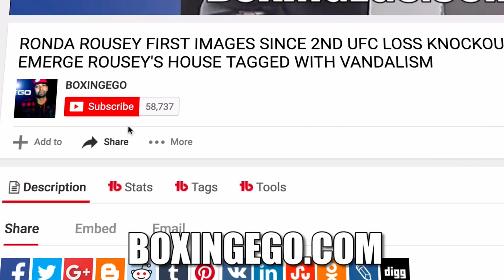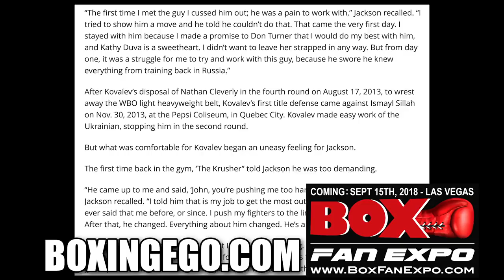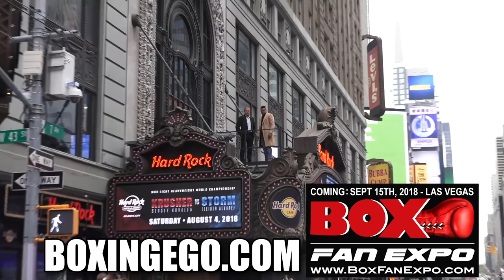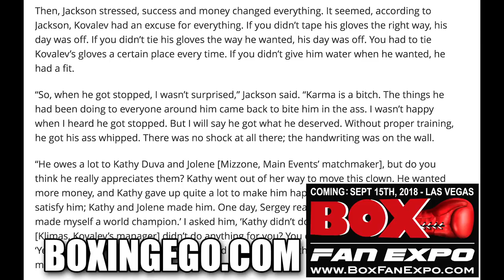KOVALEV'S EX TRAINER REACTS TO SERGEY KOVALEV KO: "KOVALEV BORDERLINE RACIST - GOT HIS A$$ WHOOPED"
ARTICLE LINK IN THE COMMENT SECTION!
“Sergey is a borderline racist. He shows it in certain ways. I defended his a$$ more than a few times. Sergey didn’t want either me or Don Turner to work with him. He is good at putting the persona on, but when he’s alone, he’s a raw, n*sty person. Even his own people talk about him like a dog behind his back, I kid you not. His so-called friends couldn’t stand him.”